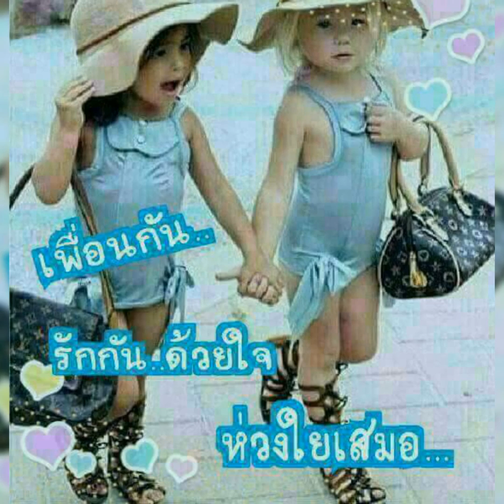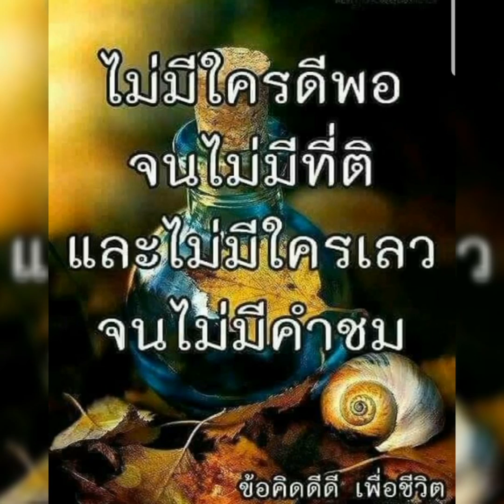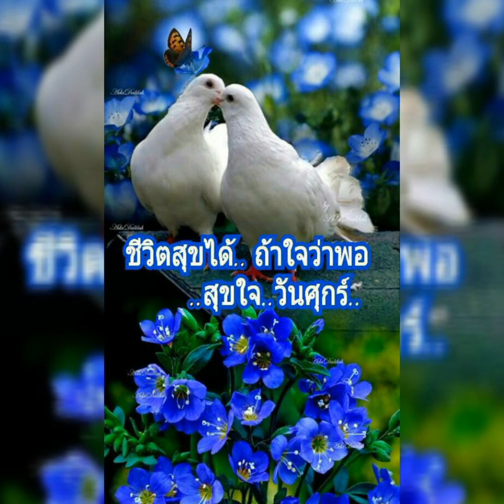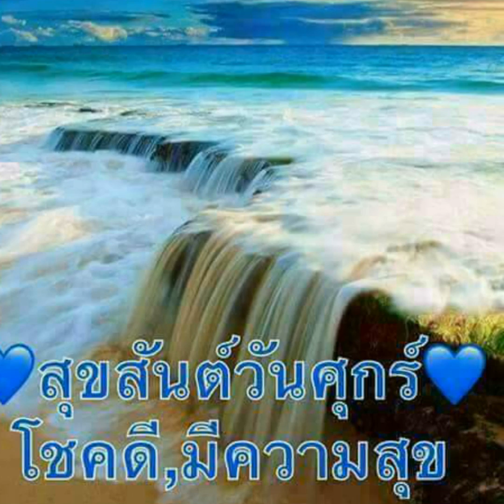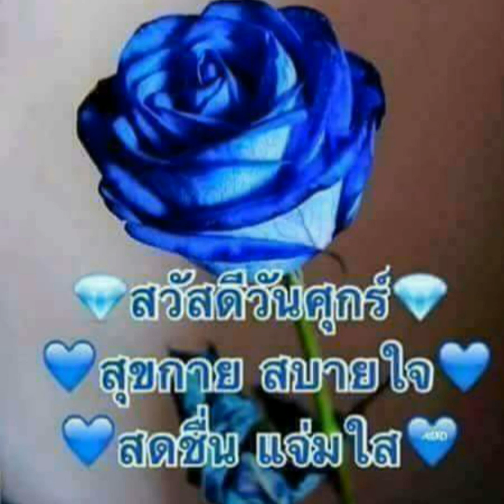สวัสดีวันศุกร์ " ทุกคนเคยร้องไห้ " แอม เสาวลักษณ์